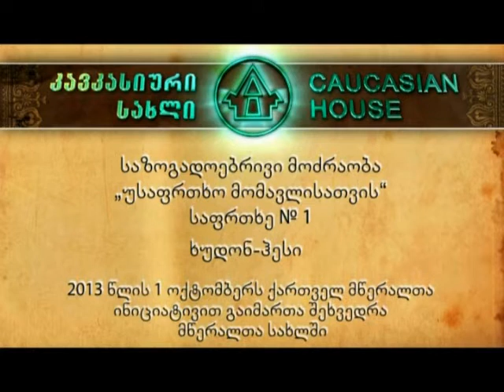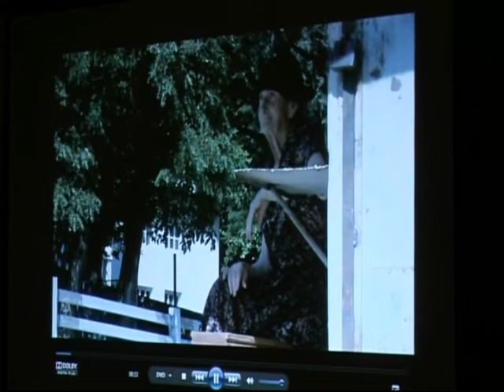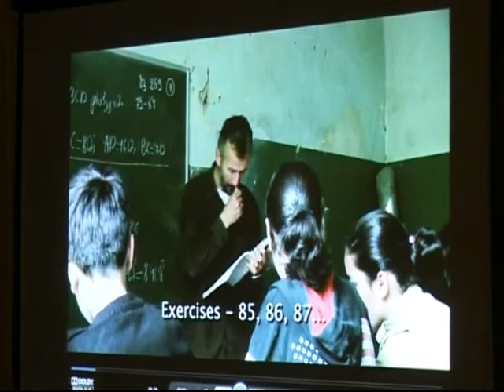Caucasian House Internet Diary NO KHUDONI DAM !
შეხვედრა მწერალთა სახლში. 1 ოქტომბერი, 2013.
Meeting at the Writers House in Tbilisi against the construction of Big Dam in Svaneti, Mountainous region of Georgia which is unique with its people and culture, unique language and traditions. October 1, 2013.